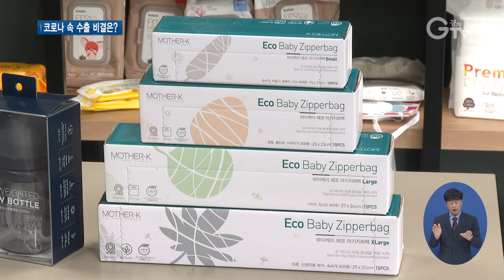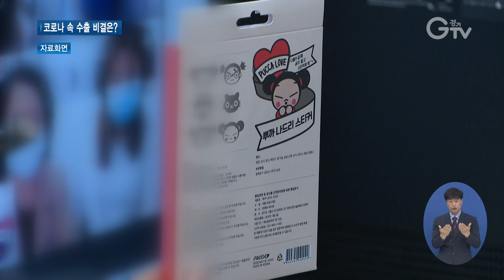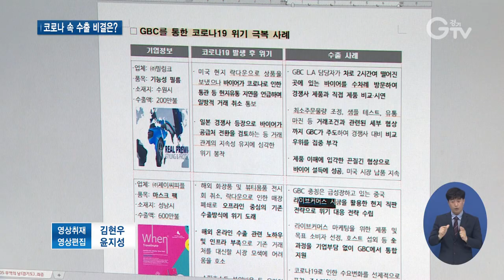경기도 7월 수출액, 올해 최고치 기록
[앵커멘트] 전 세계적인 코로나19 확산세에도 불구하고 경기도의 7월 수출액이 올해 최고치인 120억 달러를 기록했습니다. 지난해 같은 기간과 비교하면 20% 가까이 증가한 건데요. 경기도의 수출 비결을 최창순 기자가 알아봤습니다.

[리포트]
육아용품을 만드는 이 기업은 기술력을 바탕으로 중국과 대만, 멕시코, 인도네시아 등지로 수출을 늘리던 차에 코로나19 직격탄을 맞았습니다.

현지에 내려진 코로나 봉쇄령 탓에 수출에 제동이 걸렸는데 돌파구가 돼준 건 경기도의 지원이었습니다.

경기비즈니스센터를 통해 수차례 온라인 상담을 진행했고, 올해는 지페어 중국에 참가해 연간 10만 달러의 계약을 맺었습니다.

[인터뷰] 김민정 / 육아용품 제조업체 대표
“B2B고객을 만나든 아니면 B2C고객을 만나든 그런 부분들이 온라인에서 가능한 부분들이 있거든요. 온라인 홍보 관련된 부분, 페이스북 광고에 관련된 부분까지 밀접하게 지원해주시는 부분이 되게 좋은 점인 것 같습니다.”

경기도는 지난해부터 비대면, 온라인 방식의 수출 지원을 시작해 올해는 대면과 비대면 방식을 결합한 하이브리드 형태로 발전했습니다.

해외 현지에는 오프라인 경기도관을 설치해 우수 상품을 소개하고 도내 기업은 온라인을 통해 해외 바이어와 만나게 해주는 방식입니다.

올 상반기 세 차례의 지페어를 통해 195개 도내 기업이 1억1,400만 달러의 수출상담 실적을 거뒀습니다.

또 해외 9개국 14개소의 경기비즈니스센터는 원스톱 종합 수출지원으로 해외 시장 개척을 위한 마케팅 전초기지 역할을 톡톡히 해내고 있습니다.

(CG)이를 바탕으로 올해 7월 수출액은 지난해 같은 기간 대비 19.7% 증가한 120억 달러를 기록했는데, 올 들어 최고치입니다.

지난 3월부터 5개월 연속 100억 달러를 넘기는 등 어려운 통상환경에서도 호조세를 보이고 있습니다.

[인터뷰] 금철완 / 경기도 외교통상과장
“코로나19 장기화에 따라 온·오프라인 병행전략을 통해서 경기도의 수출을 지속적으로 지원하고 있습니다.”

경기도 앞으로 포스트 코로나와 탄소세 등 글로벌 통상환경 변화에 따른 맞춤형 수출 지원을 펼칠 계획입니다.

[자막]
1.육아용품 제조업체
2.김민정 / 육아용품 제조업체 대표
3.온·오프라인 결합으로 수출지원사업 새 지평
4.195개 기업이 1억1,400만 달러 수출상담 실적 거둬
5.경기비즈니스센터 활용 원스톱 종합 수출 지원
6.금철완 / 경기도 외교통상과장
7.영상취재 : 김현우, 영상편집 : 윤지성